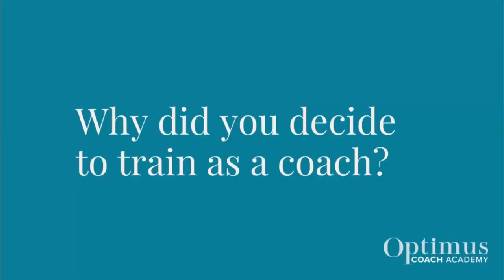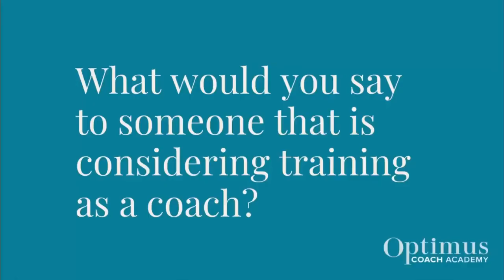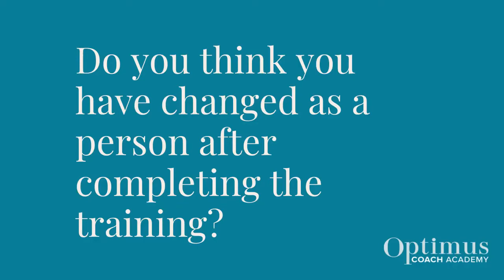Chloe Hilliard (New To Coaching) speaks on her experience training with Optimus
And if you want to know more..

I’d love to know what you think !

Who needs to see this? Please share it with them too!